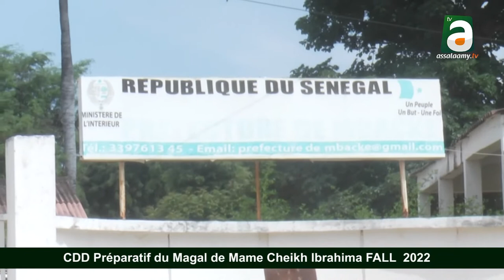CDD Préparatif du Magal de Mame Cheikh Ibrahima FALL 2022